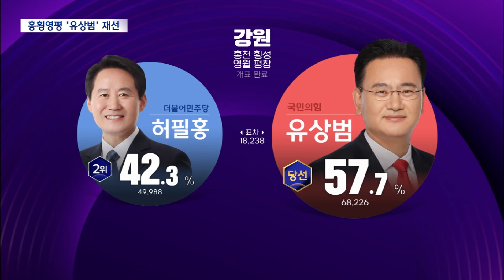2024. 4. 11 [원주MBC] 홍횡영평, 국힘 유상범 재선 성공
■◀ 앵 커 ▶
홍천횡성영월평창 선거구에서는
국민의힘 유상범 의원이 허필홍 후보를 꺾고
재선에 성공했습니다.

출구조사에서는 경합이 예상됐지만,
결과는 유의원의 낙승이었습니다.

유나은 기잡니다.

◀ 리포트 ▶

◀ＳＹＮ▶"유상범, 유상범"

전국에서 가장 넓은 면적의 선거구 중 하나인
홍천횡성영월평창 선거구.

현역 의원인 유상범 의원이 홍천군수 출신
허필홍 후보를 꺾고 재선에 성공했습니다.

출구조사 결과 경합이 예상됐지만
유상범 의원이 6만 8천 226표, 57.71%의
높은 득표율로 재선 고지에 올랐습니다.

42.28%의 지지를 받은 허필홍 후보는
선거인수가 가장 많고 자신이 군수까지 지낸
홍천에서도 763표 차이로 지면서,
전체 결과를 뒤집지 못했습니다.

유상범 의원은 고향인 영월과
평창, 횡성에서 60%가 넘는 지지를 받으며
다시 한번 당선증을 거머쥐었습니다.

유상범 의원은
지역 발전과 재도약을 위한 각종 사업의
성공적인 완수를 다짐했고,

재선의원으로 국회, 그리고 당내에서도
보다 핵심적인 역할을 맡아 역량을 발휘하도록노력하겠다고 덧붙였습니다.

◀ INT ▶유상범 의원/국민의힘
"압도적인 승리를 안겨주신 홍천 횡성 영월
평창 4개군 군민들에게 진심으로 감사드립니다.
더욱더 낮은 자세로 군민들의 말씀을 경청하고 함께 공감하도록 하겠습니다. 지금까지 진행해온 숙원 사업들 22대 국회에서 반드시 수행해서 4개군의 재도약의 발판을 만들도록 하겠습니다."

안정적인 국정운영에 힘을 보태느냐,
정권 견제를 위해 야당에 힘을 실어주느냐.

전국 판세와는 별개로
홍횡영평 주민들은 새얼굴로의 변화보다는
안정적인 재선의원을 만드는 선택을 했습니다.

MBC뉴스 유나은입니다.